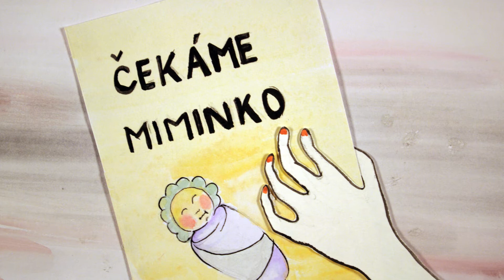ArtCamp 2017 / Mrs. Pie / created by participants of the animated film course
Paní Koláčková / animovaný film vytvořený účastníky kurzu animace v rámci letní školy ArtCamp 2017

ArtCamp -- Mezinárodní letní škola umění
ArtCamp -- International Summer School of Art

Ladislav Sutnar Faculty of Design and Art
Pilsen, Czech Republic